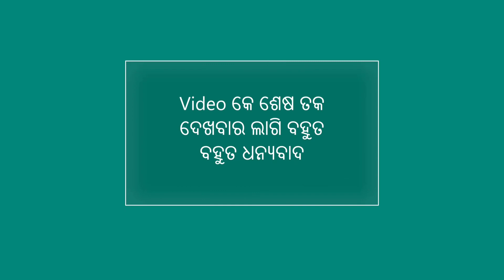ଖାଣ୍ଟି ସମ୍ବଲପୁରୀ ଖାନା//ଦହି ଆମ୍ବିଳ//mix veg recipe 😋 👌 😍// ବିନା ପିଆଜ ଲେସୁନ tasty khana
Hey guys, Here I share two very common and famous dish recipes of western odisha with you people.
 These recipes are Very easy to cook and tasty also.

Here both the dishes are made with out onion and garlic. If you want to put onion and garlic then its your choice. In that case also the dishes will be tasty. Here we prepare it for PRASHAD thats we keep it Satwik.

Dahi aambil and Mix veg without onion and garlic.